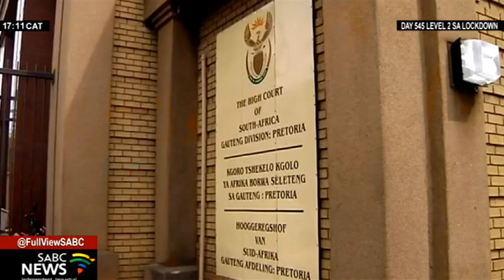Judge Hlophe abandons application to interdict President Ramaphosa from suspending him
Western Cape Judge President, John Hlophe has abandoned his urgent application to interdict President Cyril Ramaphosa from suspending him. He was also trying to stop the Parliamentary impeachment inquiry against him. Hlophe's main application, challenging the Judicial Service Commission's finding of gross misconduct, will be heard at a date yet to be determined.